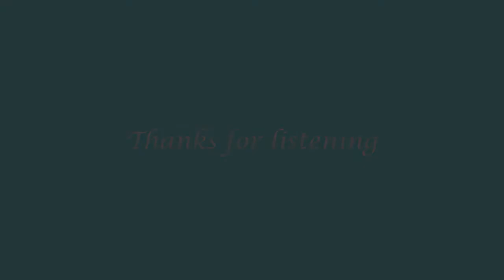The Scoop with Jordan Chiarelli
Reporter Jordan Chiarelli discusses the effects COVID-19 has had on a student's college experience.

|ABOUT|
"The Scoop with Jordan Chiarelli" is a talk series hosted by beat and fashion editor Jordan Chiarelli.